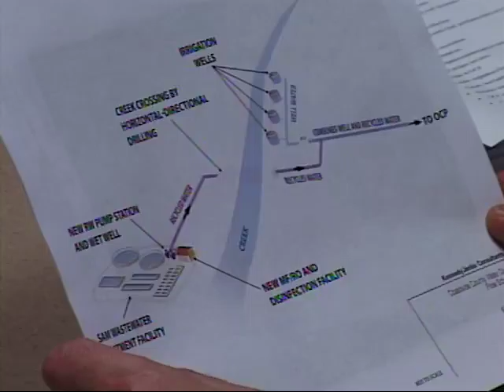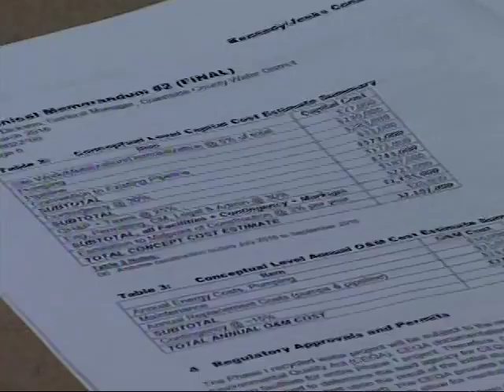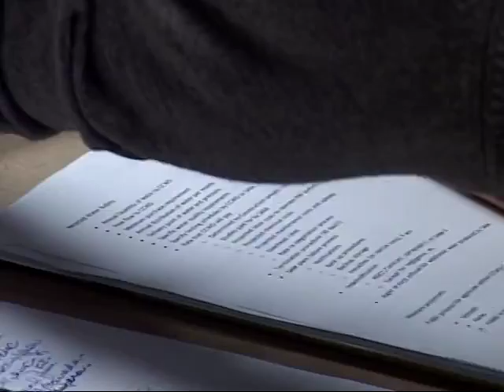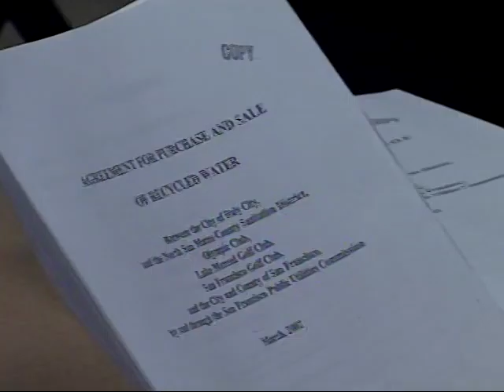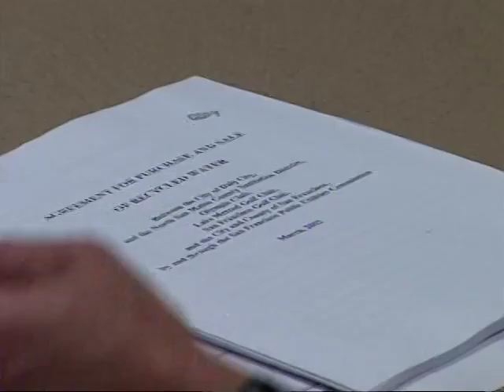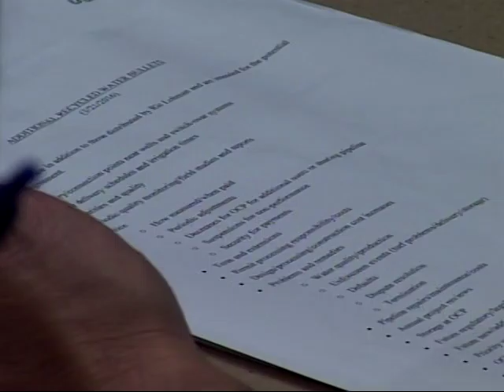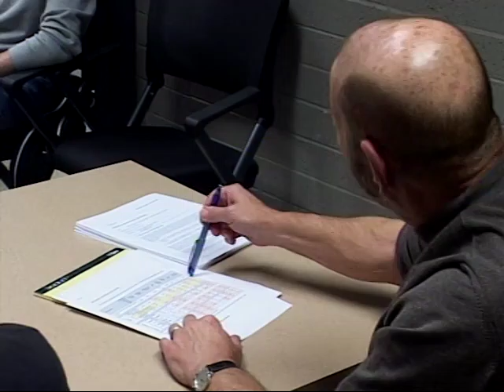SAM 3/21/16 - Sewer Authority Midcoastside Recycled Water - March 21, 2016